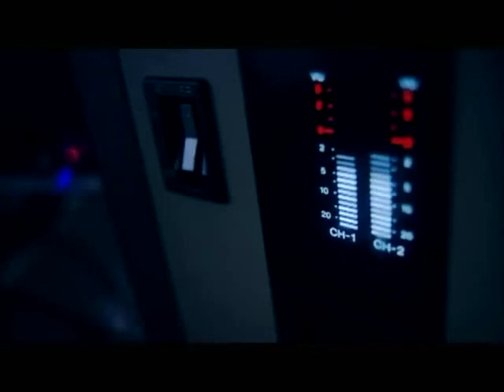Desaparecidos - Fiesta Loca (Official video).mp4